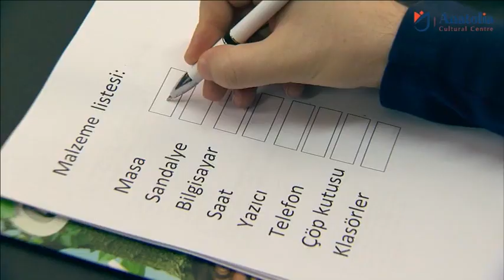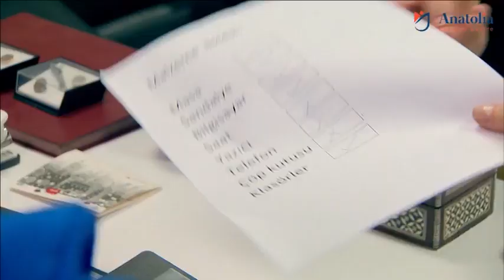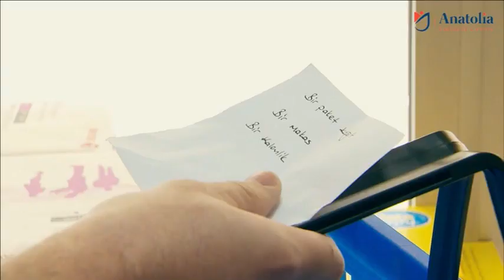2 Eşyalar Anatolia Turkish Language Set Book A1 Videos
Lale Turkish Language Set Book Videos
Yabancılara Türkçe Öğretimi
Teaching Turkish Language
Etca Alexandria
تعلم التركية
تعليم اللغة تركية للمبتدئين
تعلم مفردات اللغة التركية بسهولة
تعلم اللغة التركية مجاناً
turkish language learning
turkish learning lessons
turkish learning for beginners
turkish learning video
Turkısh
Türkçe
Türkiye
Turkey
Mısır
Egypt